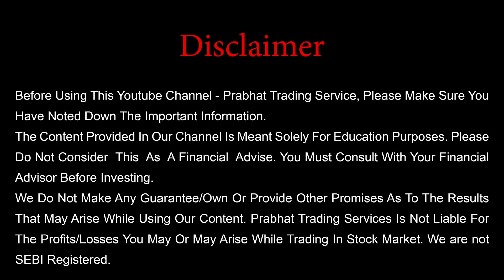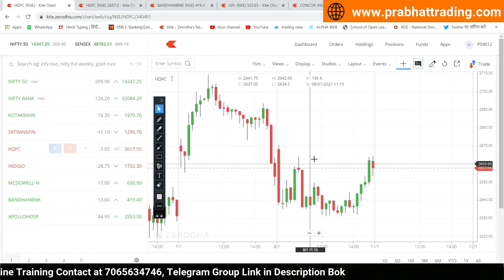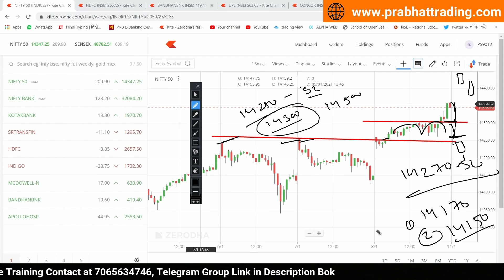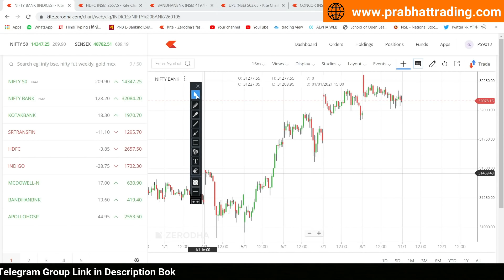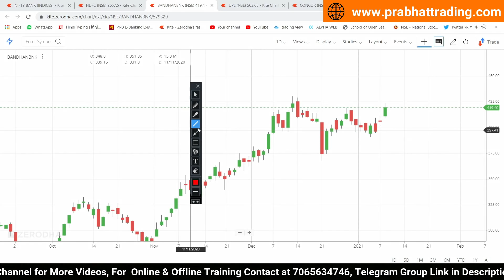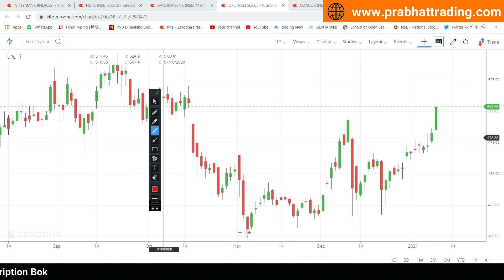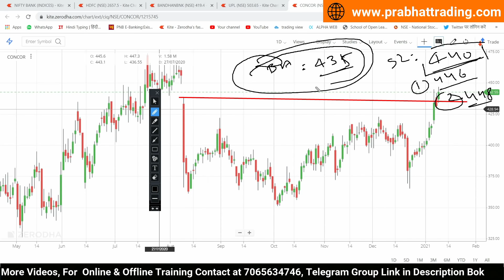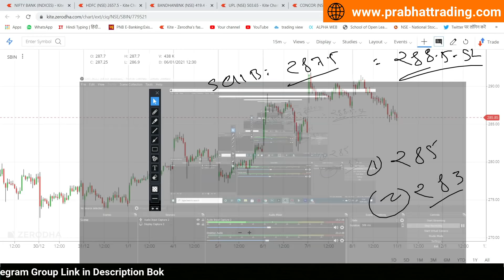Best Intraday Trading Stocks for 11-January-2021 | Stock Analysis | Nifty Analysis | Share Market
Nifty Target
Nifty View
Bank Nifty
Stock Market Trading Courses
Cheap Stock Market Trading Course
Cheap Stock Market Trading Courses
Intraday Trading
Intraday Trading Stocks
Swing Trading
Swing Trading Method